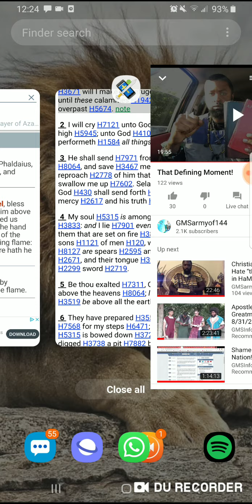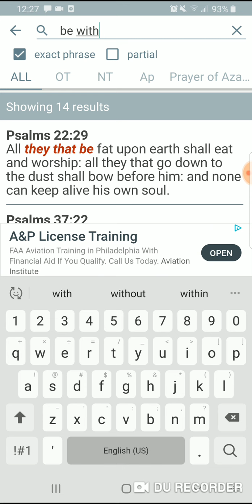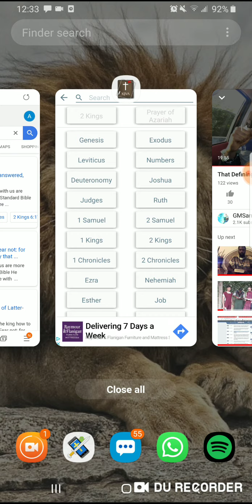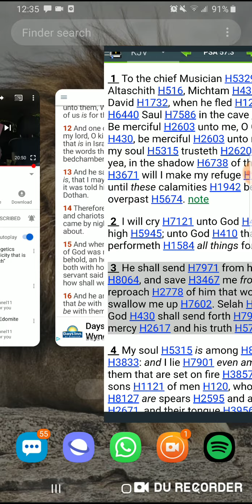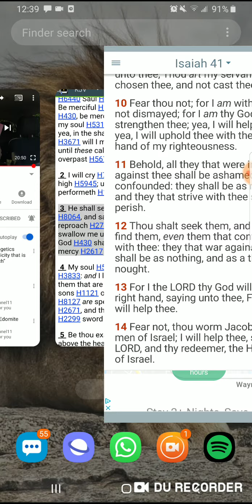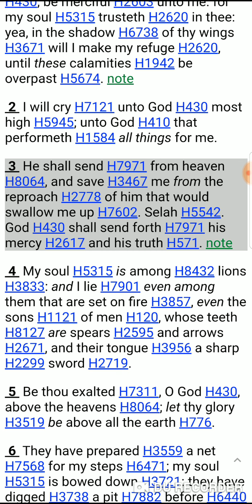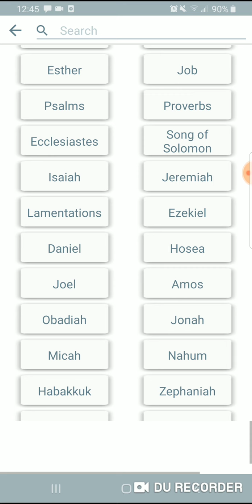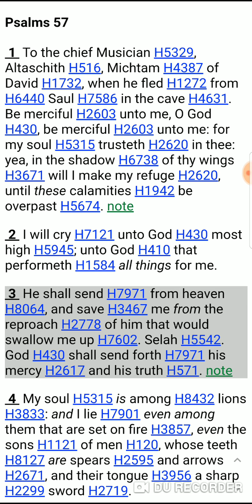Re: That Defining Moment(Rejoice HELP WILL ARRIVE)